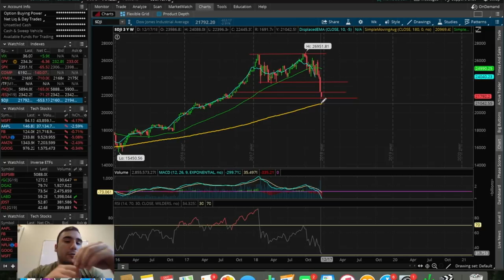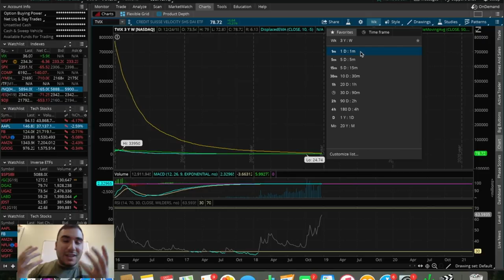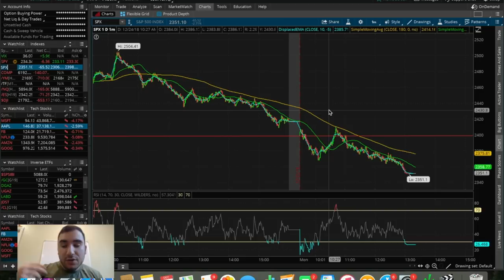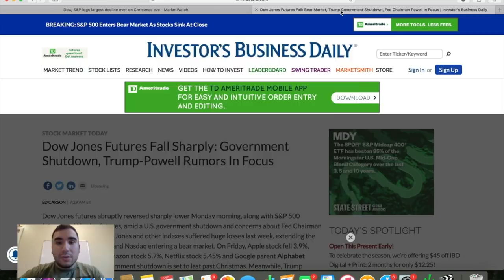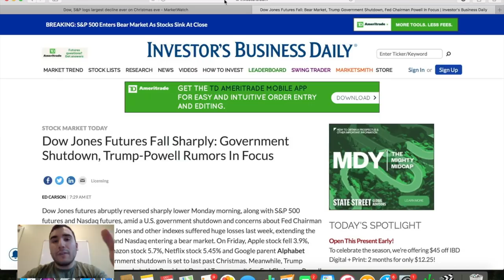S&P 500 OFFICIALLY in a BEAR MARKET | Trading Update 12/24/18